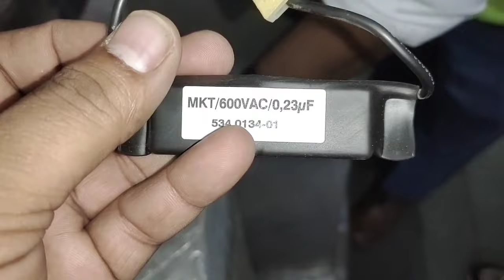HOW DOES SLRD HOG CONTRACTOR OPERATE AND HOW TO CHANGE THE COIL OF HOG CONTRACTOR?HOG